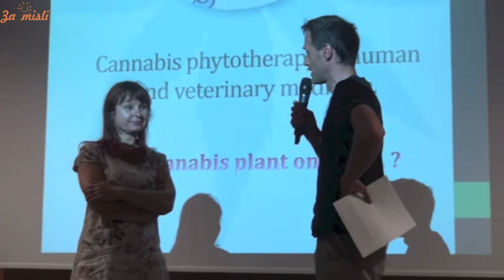Renesansa konoplje - 4. demistifikacija konoplje: Violeta Tomić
Pripravila / in Gregor Škerl